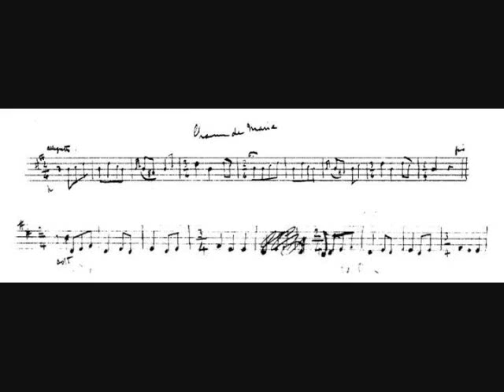Chanson de Marie by Robert Louis Stevenson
Performed by J.F.M. Russell on soprano recorder from Stevenson manuscripts in the Yale Beinecke Library and Washington St. Louis Libraries.  Recorded as part of a project to catalog the complete music of R.L.S.